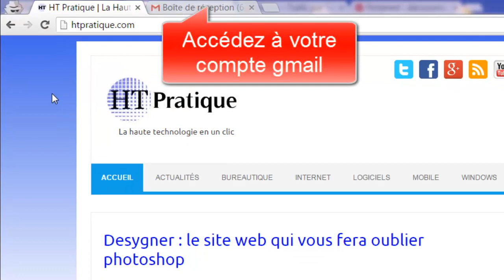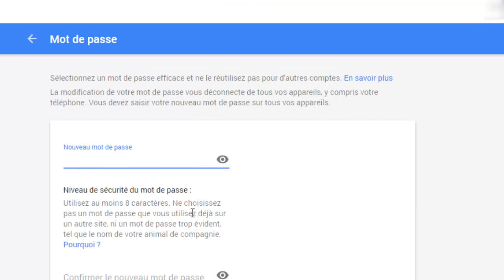Comment changer son mot de passe Gmail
Vous pouvez aussi lire notre article détaillé pour savoir comment changer son mot de passe Gmail

Dans cette vidéo, je vais vous  présenter comment changer son mot de passe Gmail

Alors pour ce faire, veuillez suivre ces étapes :
1) Accédez à votre compte Gmail ;
2) Cliquez sur « Paramètres » ;
3) Cliquez sur « Comptes et importation » ;
4) Cliquez sur le lien « Modifier le mot de passe » ;
5) Connectez-vous une deuxième fois à votre compte Gmail ;
6) Tapez le nouveau mot de passe puis valider avec le bouton « Modifier le mot de passe ».